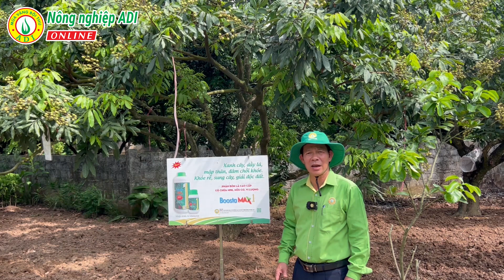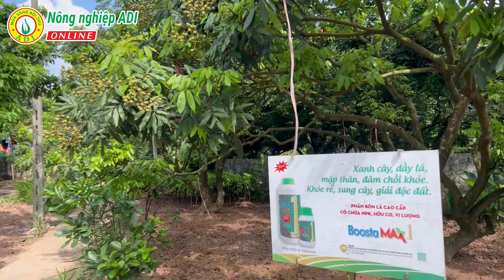Phân bón BOOSTA MAX 1 giúp lá nhãn non bung mạnh, xanh dày, quả sai | Nông nghiệp ADI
🍀🍀 Dùng phân bón lá BOOSTA MAX 1 trên nhãn, lá non bung mạnh, xanh dày, quả rất sai nhé bà con.
👉 Cây khỏe và vượt qua giai đoạn stress tốt hơn, nâng cao năng suất, tăng chất lượng, hương vị của quả.